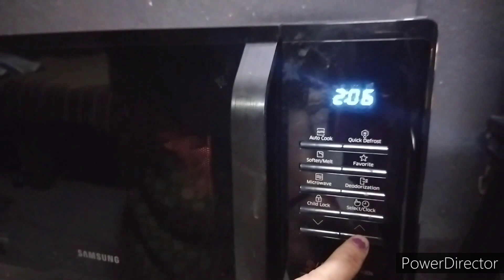सिर्फ 2 मिनट में with 2 ingredients make 2 oreo cupcakes| how to make oreo cupcake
follow all the steps to get these amazing cupcake.. it requires the least ingredients and least time with simple steps to follow
I m sure you guys will love it